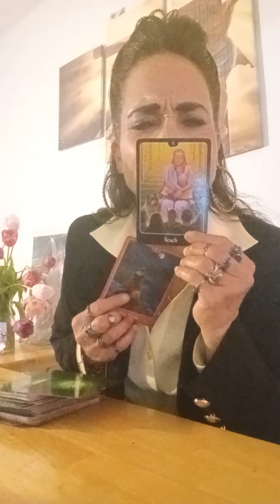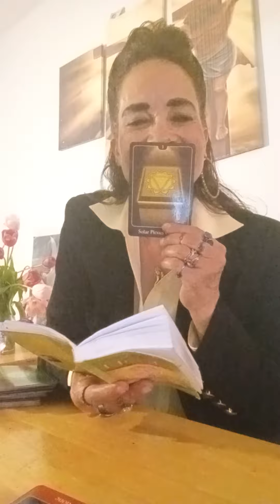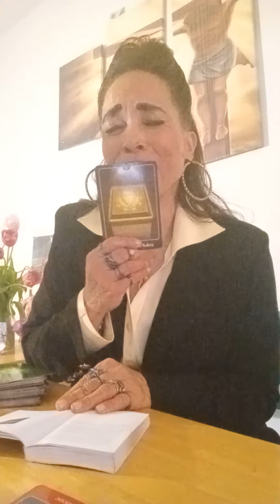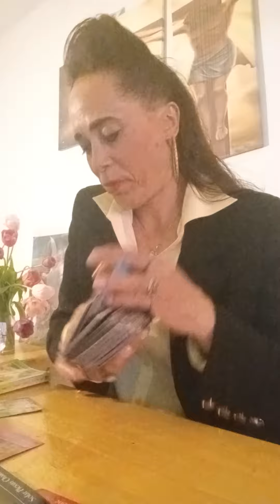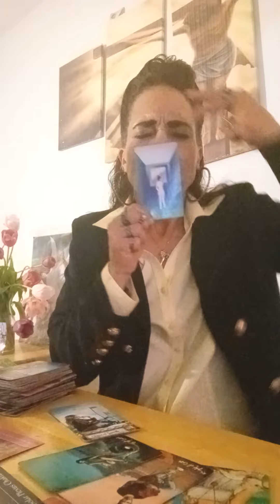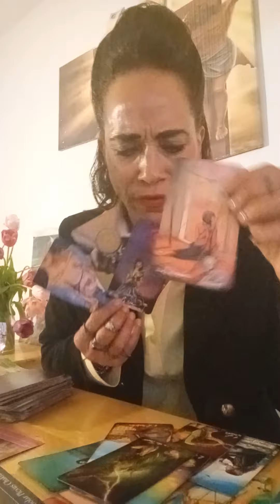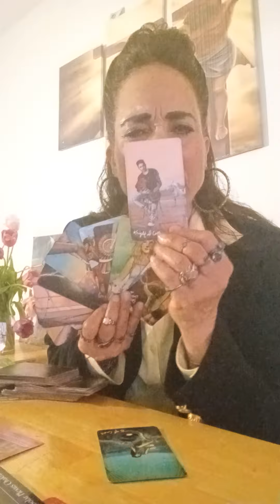HIGH STANDARDS OF LOVE👁️